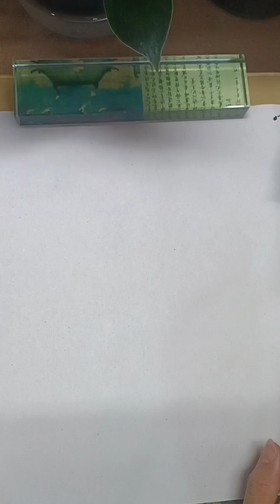bài mẫu cho học viên lớp online.chữ "bình an"tập căn bố cục.căn tâm . ghép chữ ❤️ 0328414888 ❤️